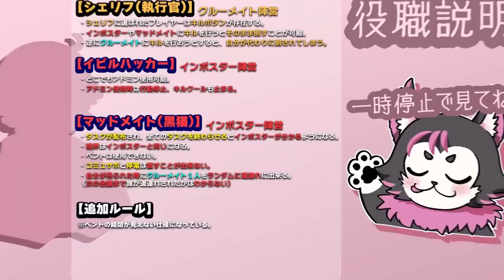文字通りの名前負けをしたふじみや君【AmongUs ねろちゃん切り抜き】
高田健志 / うめけん / Is / サントス / 桃+ / しんたろー / ふじみや / 羊飼いk / プテラたかはし / 中野あるま
↑一緒に遊んだメンバー

【Among Us】ガチの悪魔同士が手を組むと最高におもろい事が判明したので見てWWW

プレイ中のゲーム: 「Among Us」
『Among Us』は、InnerSlothによって開発されたオンラインマルチプレイヤー・ソーシャルディダクションゲーム。2018年6月15日にAndroidおよびiOS向けに、同年11月16日にはMicrosoft Windows、2020年12月16日にはNintendo Switch向けにもリリースされた。

ねろちゃん について
ねろちゃんです。シューティングゲームや人狼系ゲームを好んで配信しています。
Twitchも見てね。